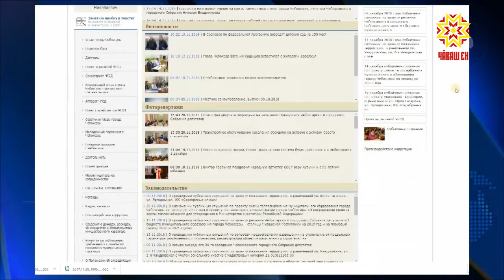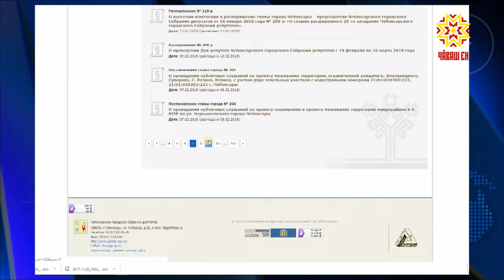«Визуальный мусор»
Реклама рекламе рознь. В Чебоксарах демонтируют наружные вывески, которые не соответствуют правилам благоустройства столицы.